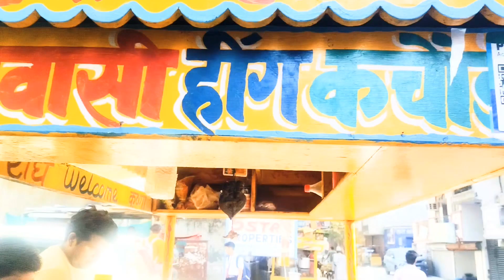Itne Sare Gift🎁 Mile Wao Maja A Gaya 😍